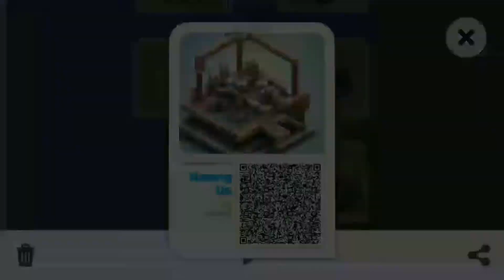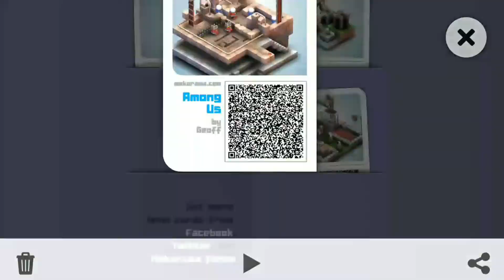Mekorama QR Card : Among us : by @Geoff : Walkthrough Mekorama Card Collector Gameplay